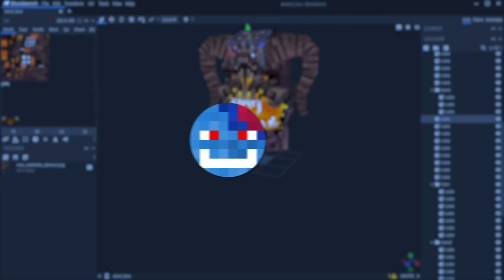100 GRACZY SYMULUJE KOSMICZNE CYWILIZACJE w MINECRAFT!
Hejka! Dzięki za obejrzenie filmu.. Jeżeli tu zaglądasz pewnie czegoś szukasz :)!

link do discorda z nagrywkami!

W tym filmie 100 graczy wzięło udział w odcinku "100 GRACZY SYMULUJE KOSMICZNE CYWILIZACJE w MINECRAFT!" co ciekawe odcinek podobny był do mojego innego filmu "100 GRACZY SYMULUJE MITOLOGICZNE IGRZYSKA ŚMIERCI" w którym wziął udział xfelt i dumay, a w najnowszym filmie udział wziął też mantis i kaiczii, pokazanie rozwoju przypominało chwilami odcinek "CZY da się ZDOBYĆ 1,000,000 CIASTEK w 100 DNI w Minecraft?!", natomiast ostatecznie film był na temat MINECRAFT CYWILIZACJE